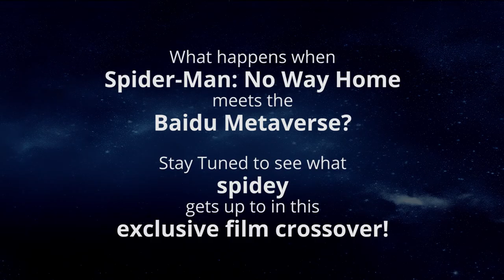2021 Baidu Create | Spider-Man No Way Home Special Spot for Baidu's Creator City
SpiderManNoWayHome is going to release on Dec 17. So check out this special spot for Baidu CreatorCity! Btw, our Creator City has a special new guest. So now, what do you think Spiderman got up to while exploring our virtual world?